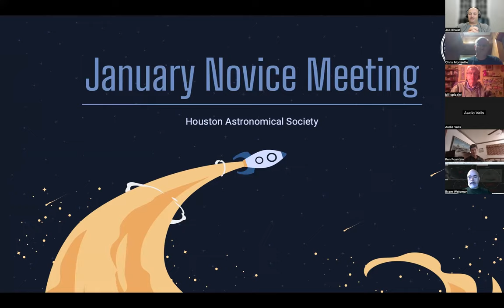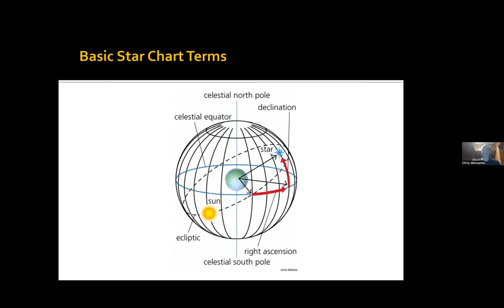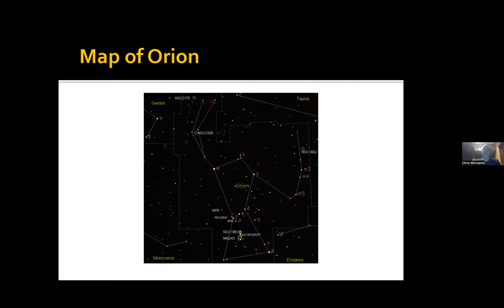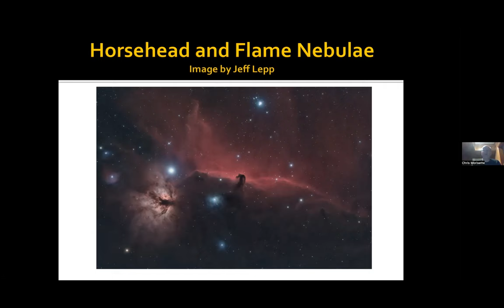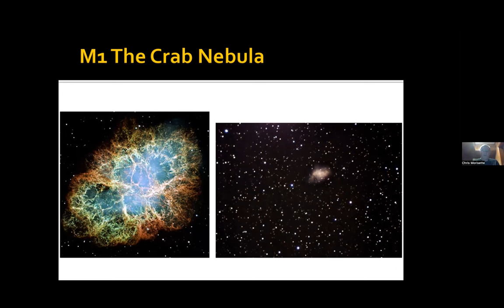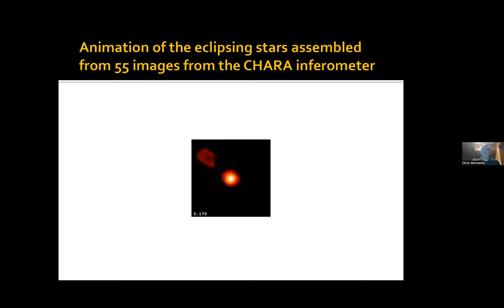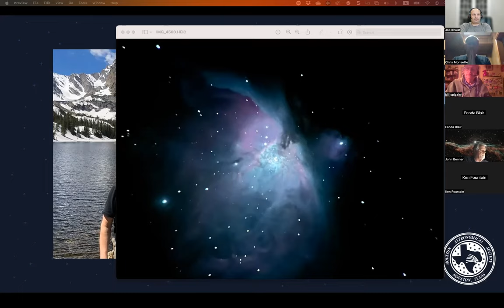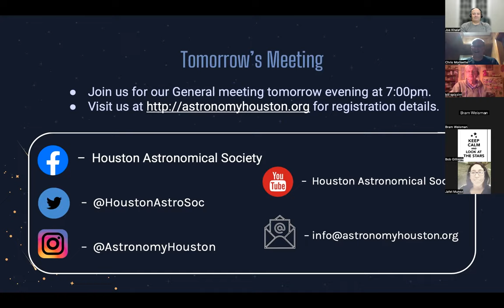A Tour of the Winter Night Sky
While winter in SE Texas can bring cold weather, it can be ideal for astronomy. Nights are much longer. This makes it possible to get several hours of observing in at the HAS dark site and getting safely back home very possible. And when the temperature is lower, the sky many times will be dryer and hence more transparent.

Novice Chairperson Chris Morrisette will lead us on a tour of the winter night sky. He will give us tips on preparing for winter weather conditions. In addition, Chris will show us how to find our way around the beauty of the winter Milky Way and introduce us to some of the Not to be Missed celestial objects we should have on our observing lists!

Our Speaker: Chris Morrisette is HAS Novice Chairperson and an active member of the Houston Astronomical Society, North Houston Astronomy Club, and the Fort Bend Astronomy Clubs.  He is also a member of the University of Texas Astronomy Department Board of Visitors.  On clear Saturday nights,  you may find him volunteering at the George Observatory engaging with visitor and sharing his love of the night with them, while totally having fun operating the telescopes there, or you may find him at the HAS dark site gaining experience with astrophotography.